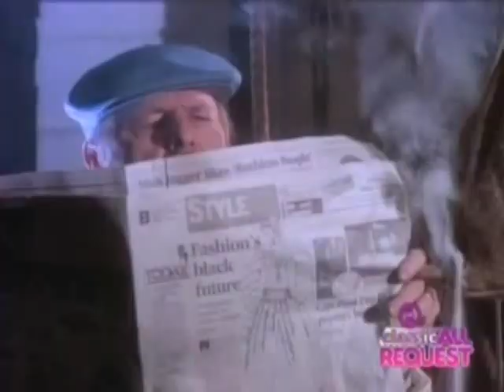Giuffria - I Must Be Dreaming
A track from the album "Silk & Steel"